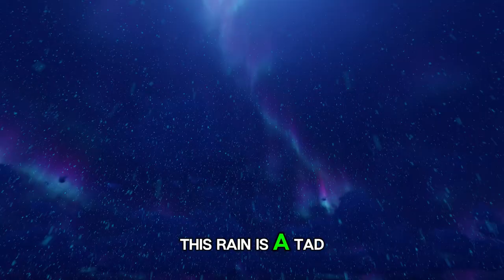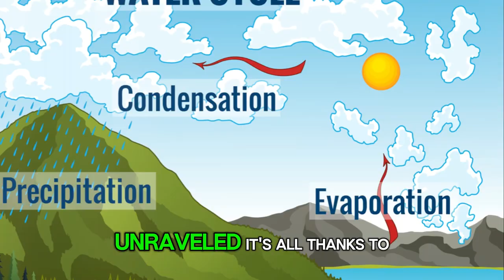Salty Oceans vs Freshwater Rivers: The Science Behind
Dive into the intriguing world of oceanography with our latest video! Have you ever wondered why oceans are salty while rivers are not? Join us as we explore the wonders of the water cycle and the crucial role of the sun in creating this salty equilibrium in the ocean. Discover the science behind this phenomenon and gain a deeper understanding of our planet's interconnected systems.

Chapters:
00:00:00 The Rain Cycle and Rock Remix
00:00:53 The One-Way Salt Trip and Sun's Salty Symphony
00:01:50 Salty Exceptions and A Balanced Ocean
00:02:22 Wrap Up